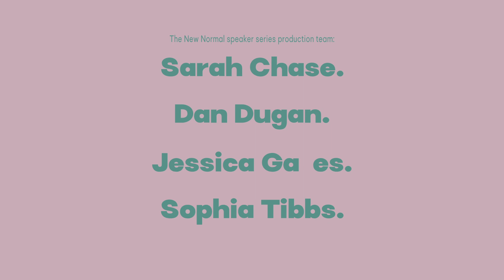Carole Bilson: The Changing Nature of the Design Profession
Carole Bilson is perhaps the most influential woman in the field of design today. As the President of the Design Management Institute (DMI) she represents a community of 30,000 design & innovation leaders from more than 60 countries. Prior to this role, she was the first African American woman to become head of global design and user experience at a major corporation, where her team received 49 patents and over 12 international design awards. She was also the worldwide product line manager for the Kodak Picturemaker™ – one of the first digital consumer kiosks, that has earned the company over a billion dollars. As the leader of DMI, the world’s largest community of design and innovation professionals, Carole is uniquely positioned to address the issues that the field of design is currently facing.
If you are interested in learning more about DMI, please visit dmi.org.